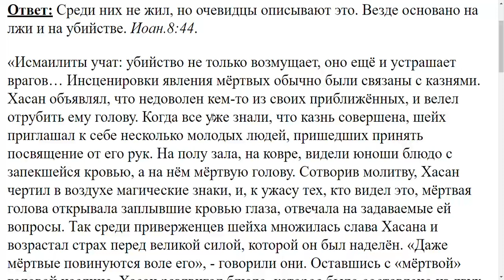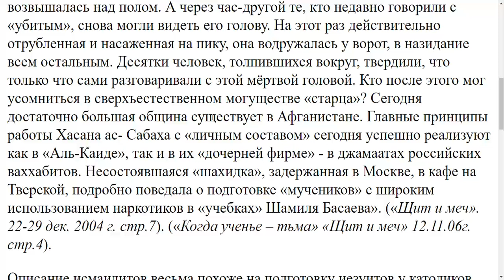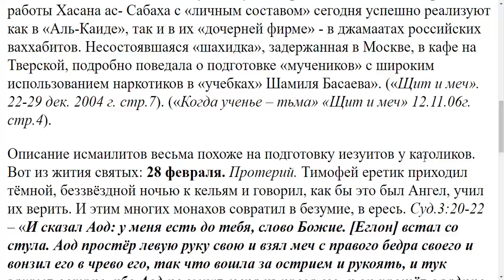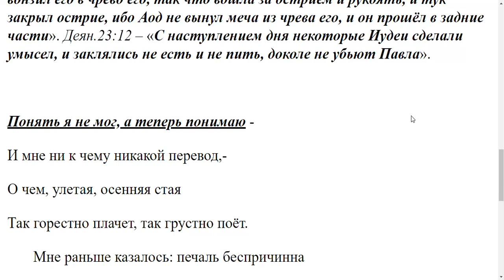3325. Как мусульманских смертников смогли убедить, что они точно будут в раю?